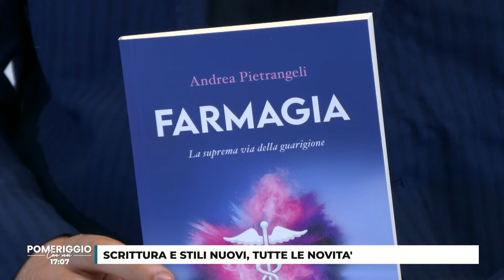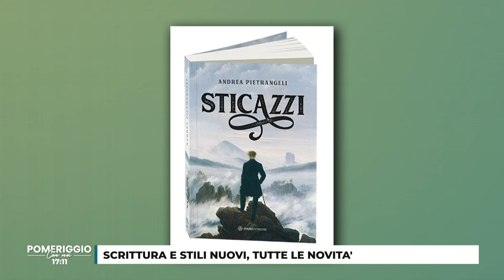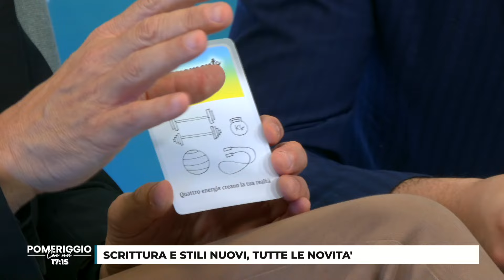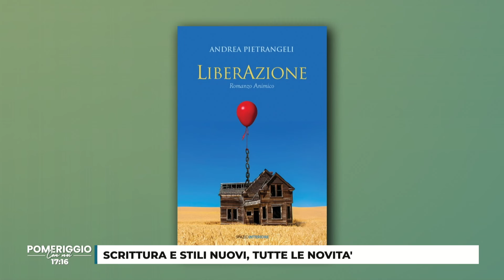CUSANO TV ITALIA - Andrea Pietrangeli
Cusano Tv Italia

Andrea Pietrangeli ospite di
Pomeriggio con noi
Condotto da Tommaso Franchi